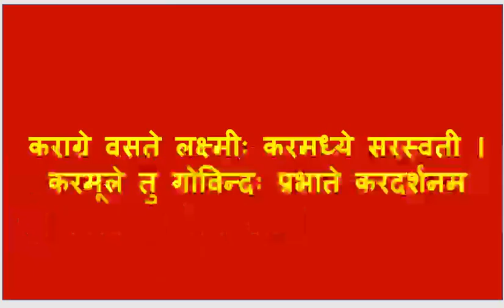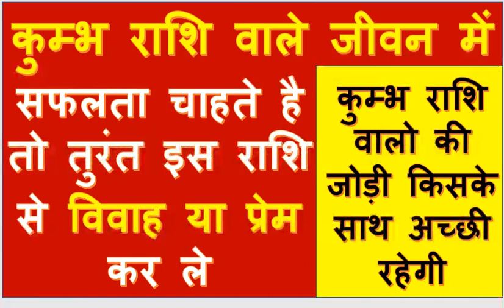कुम्भ राशी वालो का जोड़ी किस राशी वालो के साथ अच्छा रहेगा,कुम्भ राशी सफलता चाहिये इस राशि से विवाह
कुम्भ राशी वाले जीवन में सफलता चाहते है तो तुरंत इस राशि से प्रेम या विवाह कर ले | ,raja mishra ,
Kumbh rashi valo ko kis rashi se vivah krna chahiye ,
कुम्भ राशी वालो का जोड़ी किस राशी वालो  के साथ अच्छा रहेगा ,

Raja Mishra, Mishra 4 you